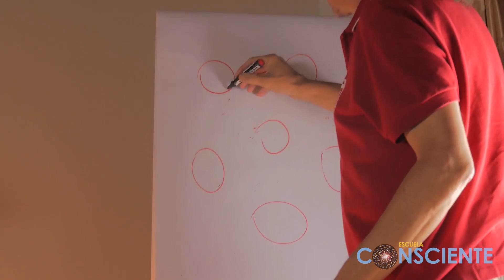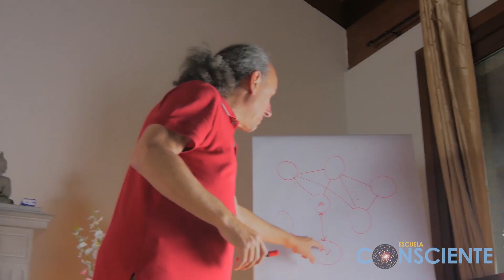¿QUIÉN SOY EN REALIDAD?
Si quieres recordar tu auténtica esencia a través de esta nueva e inspiradora propuesta audiovisual accede al streaming consciente de Beyond TV

Por más poder y eternidad que tenga la esencia de nuestro SER, queda reducida a nada ante el ímpetu que impone la identidad, los apegos, la necesidad de presentarnos con demostraciones de lo que creemos ser. Porque ahora estamos en la experiencia humana y carnal, y aquí manda el ego, no la divinidad. Trascender a las identificaciones es el inicio de una auténtica espiritualidad.

En lo que digo y en lo que dices está el secreto de la profundidad; cuando estamos en presencia, hay un encuentro con lo infinito de mí y con lo eterno de ti, en ese momento los silencios toman todo el poder, hablan por sí solos diciendo lo que las palabras no pueden expresar.

Cuando estoy con otros en presencia es cuando soy profundo, me convierto en la profundidad, porque me entrego a mi soledad, entrar dentro de mí, oigo mi voz como si fuera la tuya y la tuya como si fuera la mía. Entonces mi mente se confunde porque me fundo.

Alberto Varela en Modulo de Escuela Consciente.